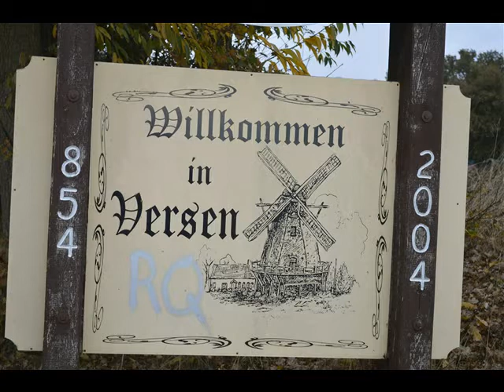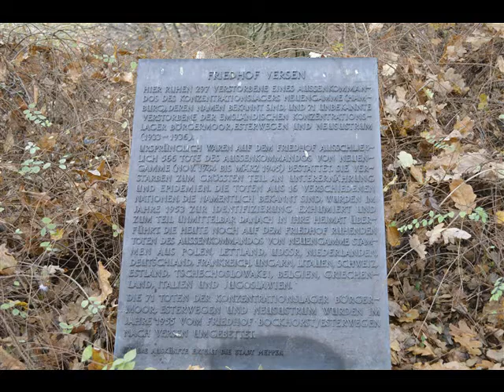Versen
De eren begraafplaats voor de mensen in Versen